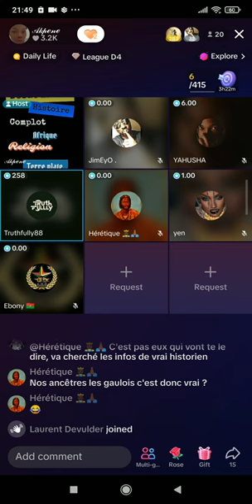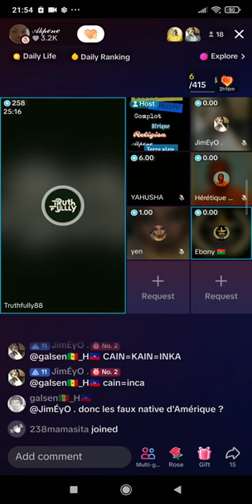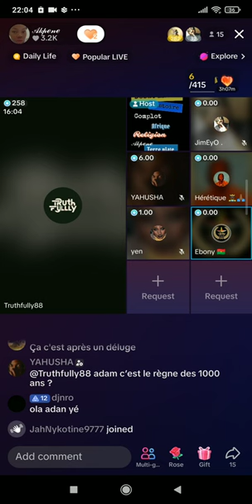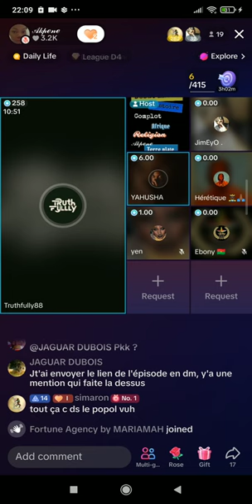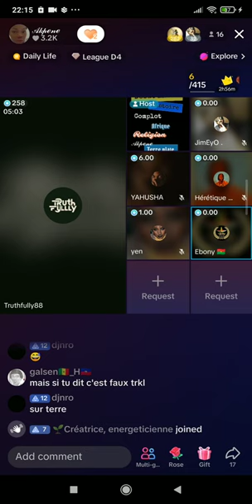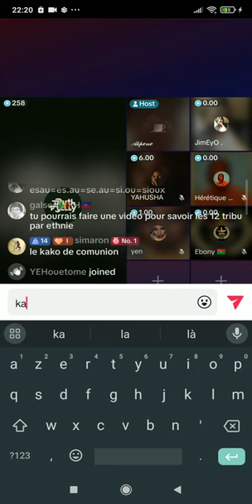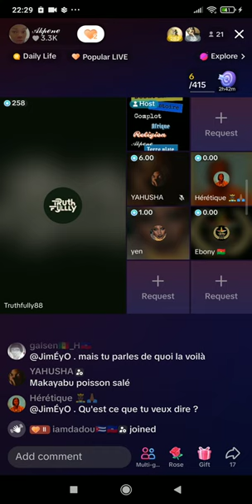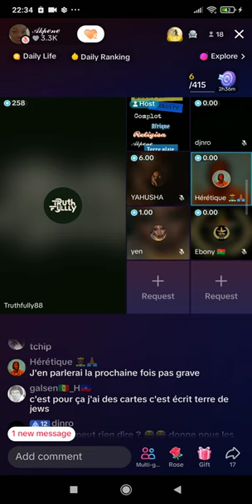T PAS Prêt🛑BLANC et NOIR = statut Social ⚠️L'histoire inversée & les lignées Hébraïque Originelle